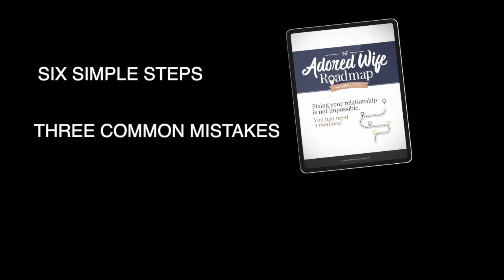3 Mistakes with Splitting Chores - Empowered Wife Podcast with Laura Doyle EP# 217